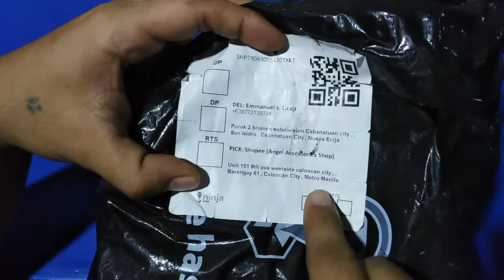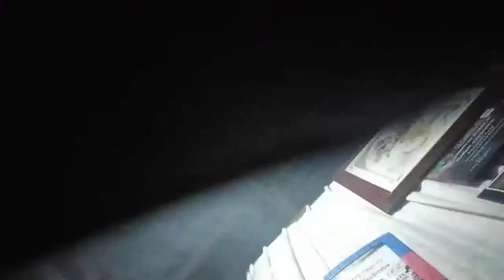Knee pads and elbow pads | motorcycle pads | safety first | pads from shopee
Vlog
Motovlog
Motorcycle
Knee pads
Elbow pads
Safety first
Motorcycle gears